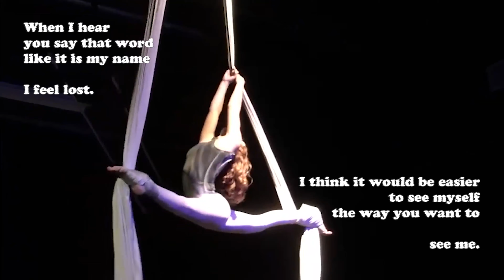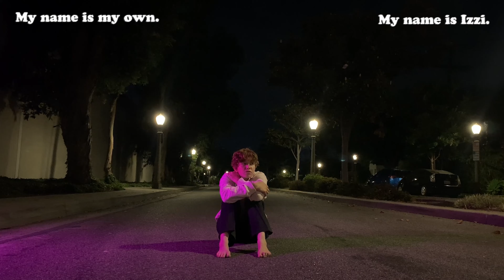Miss - Circus / Aerial Rope LGBTQ Short Film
In this film, I explore the experience of being misgendered and not accepted as a transgender person through movement on aerial rope/corde lisse.

A few months back, I encountered a rather terrible day.  I drove myself to a dentist appointment, during which I was repeatedly deadnamed.  This usually doesn't affect me too much-- I get misgendered often, and if I let it get to me every time, I wouldn't be in a very good place mentally.  But for some reason, this affected me more than usual.  As soon as I walked out of the office door, I started sobbing.  I ended up driving around Los Angeles, listening to music in my car and crying.  At that moment, I decided I wanted to create a new short film-- something more personal than I ever had before, very specifically exploring my relationship to being misgendered and deadnamed.  I have a longstanding goal of creating content for young queer and trans kids to relate to-- when I was younger and questioning, I spent hours on youtube watching LGBTQ short films, searching for some form of community.  I am really proud of this film, and I hope it resonates with you, whether you are familiar with this feeling, or not.

This video is also on my Instagram @cirquessner.

Thank you so much to everyone who has supported me or been a part of this process:
Cinematography: Thistle Boosinger (@grainofsandvstheft) and Keely Martin (@keelymartiin)
Promotion: Ally Beardsley (@allybeardsley)

If you are LGBTQ, know I love you.  You are not alone.

Bio
Izzi Kessner (they/them) is a circus performer based in Los Angeles, California. They specialize in aerial rope (corde lisse); however, they are well versed in many other aspects of circus arts, including aerial silks, straps, dance, and acrobatic movements.  Izzi creates art relating to their identity as a queer/genderqueer individual, combining contemporary circus with creative movement to create powerful and moving circus acts.
They have performed across the United States, including as a guest artist for the West Coast Aerial Arts Festival, in Las Vegas as part of a traveling anti-bullying circus show, and on ABC7’s 2020 LGBTQ Pride special, celebrating the 50th anniversary of LA Pride.
Izzi also creates content, primarily through their Instagram page, to be a voice for young LGBTQ+ individuals and advocate for equality and acceptance.  Recently, they collaborated with Nike, sharing their love of air and aerial for Nike’s new Air Max campaign.  They were featured on the front page of Nike.com, as well as on their app and social media pages.
They have partnered with numerous nonprofit organizations to further this work, including being a guest speaker at the Pride and Joy Foundation's Family and Influencer Summit in May 2021.  Izzi also creates circus short films, exploring how the art form can be transformed to fit an online atmosphere.  One of their short films, "Roses and Thorns," was selected as the juried award winner for the Under 18 category of the 2021 Circus International Film Festival.